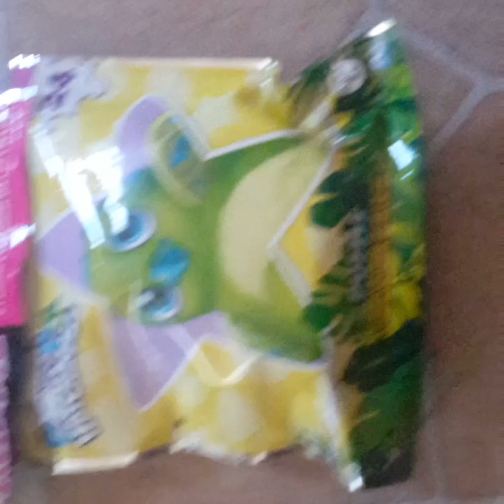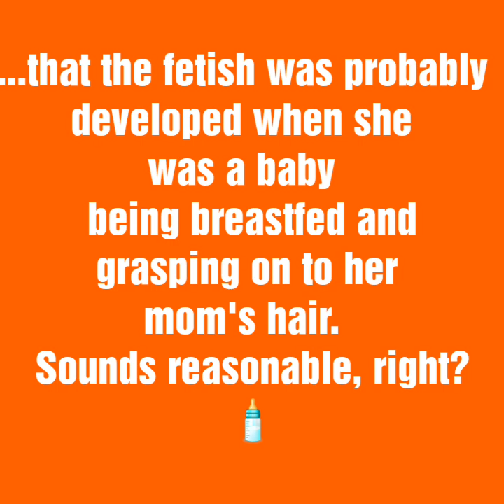SUGGA AND SPICE & ERRRYTHING NICE???💓BOSS LADIES💓4ShadesofKOrNot???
Hey y'all. Thought I would share more of our granddaughters' last visit, right before their departure. They are so unpredictable, and they truly warm our hearts. I know you grandparents out there can relate!

To each of you, I leave the following thought: "When no one else does, be your own cheerleader, create your own sunshine! Peace, love, and blessings to all!"